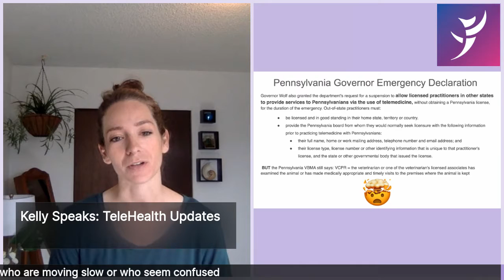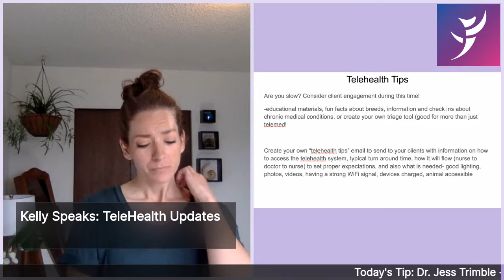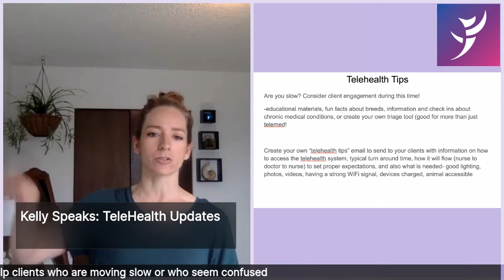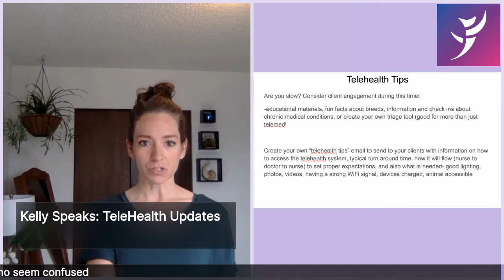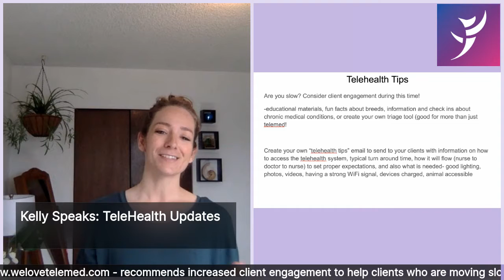Kelly Speaks: TeleHealth Updates, with guest speaker Dr. Jess Trimble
Today's Topics:
- Updates on evolving telehealth laws
- Tips on how to use telehealth
- Marketing to Self: gardens as a way of finding calm